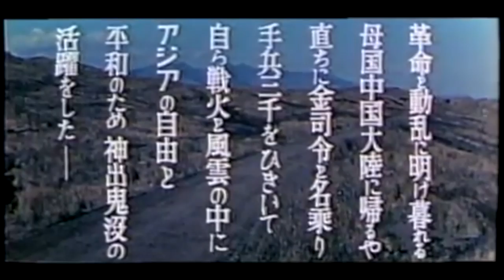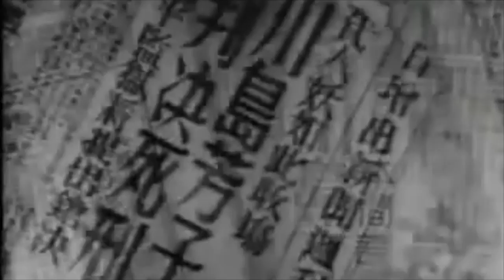川島芳子 ダンス